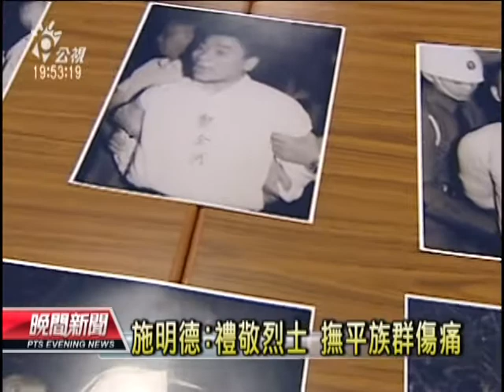20130530 公視晚間新聞 43年前泰源事件 5政治犯爭台獨